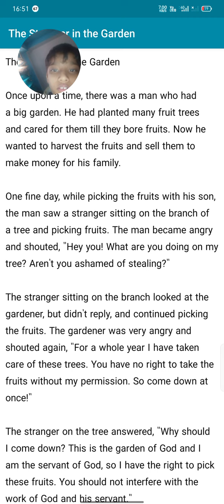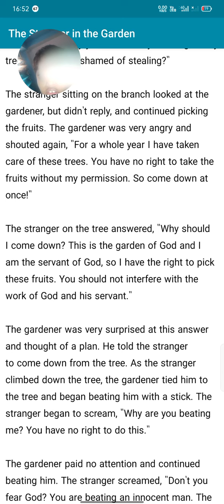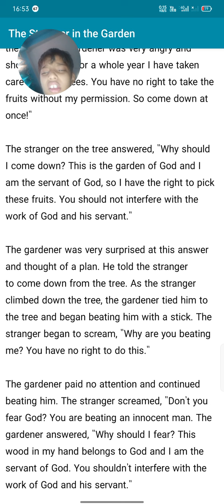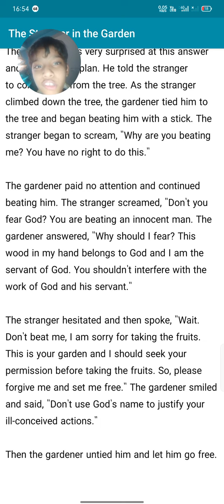The 🧍‍♂️in the 🏡